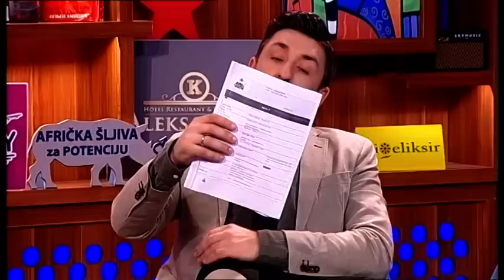Twerkuj ili Odgovaraj - Ami G Show S10 - E34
Twerkuj/Vic ili Odgovaraj (Ami G Show S10 - E34)
Učestvuju: Mia Borisavljević, Katarina Didanović, Stefan Đurić Rasta i Stefan Cvijović Cvija